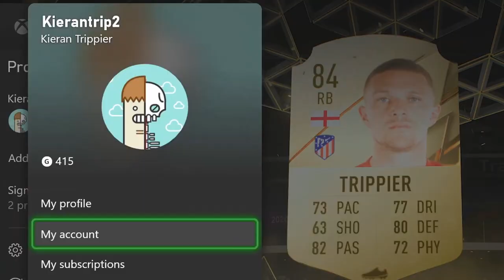I spent my Christmas Eve playing FUT Champs and here's how EA rewarded me...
Today we have my fut champions rank 4 rewards, alongside some more packs for the winter wildcards team 2 promo... It's christmas and we need that special pack luck!

tags | TravisHD,fifa 22,fifa 22 ultimate team,red player picks,totw pack,fut champs rewards,rank 4 fut champs,christmas eve,fifa 22 fut champions rewards,winter wildcards